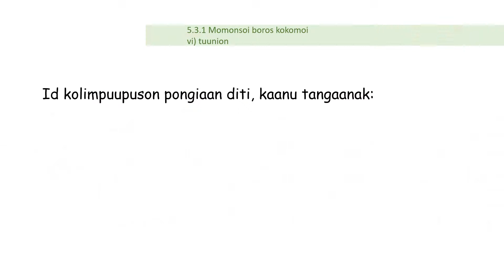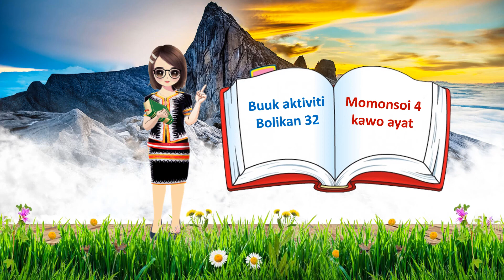BA 32 I MONUAT AYAT TUAMNUD KAWO BOROS: TOUN 3 (MS32)